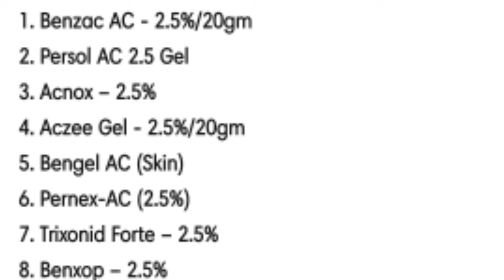🟥एक बार इसे लगाकर जरूर देखे BENZOYL PEROXIDE GEL 2.5% । पिंपल को करे खत्म |Pimple ke liye best Cream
1. Benzac AC - 2.5%/20gm
2. Persol AC 2.5 Gel
3. Acnox – 2.5%
4. Aczee Gel - 2.5%/20gm
5. Bengel AC (Skin)
6. Pernex-AC (2.5%)
7. Trixonid Forte – 2.5%
8. Benxop – 2.5%

ye creams kisi bhi medical shop se aap purchase kr skte hai.

thanks😍
Email- (business and collab)

benzoyl peroxide gel 2.5 how to use in telugu,
benzoyl peroxide gel 2.5 how to use in tamil,
benzoyl peroxide gel 2.5 hindi,
benzoyl peroxide gel 2.5 how to use in kannada,